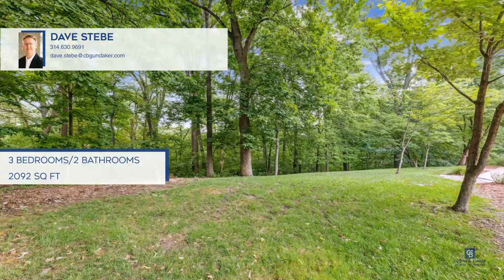4633 Misty Leaf Lane Saint Louis, MO | CBGundaker.com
4633 Misty Leaf Lane, Saint Louis, MO

Coldwell Banker

CBGundaker.com

Come check out this amazing house in Misty Trails Subdivision. This house offers 5+ car garages, there is a standard 2 car garage in the front and then a 3 car garage connected to the basement with 2 additional workshop areas. The moment you step in the front door you will notice the vault ceilings throughout the main floor. The living room has a stone gas fireplace, wood floors, surround sound speakers, built-in shelves, and entertainment closet. The kitchen features a oversized island, walk-in pantry, stainless steel appliances, Subzero refrigerator, and a double oven. The family room was added on to the main house and features a gas fireplace, wood floors, and a sliding door leading to the 26 x 16 deck. There is also a main floor laundry room. The primary  bedroom suite has a full bath with separate shower and tub. The partially finished basement has a double door entry to the workshop/garage area. The mostly wooded private back yard overlooks a lake on Quail Creek Golf Course.